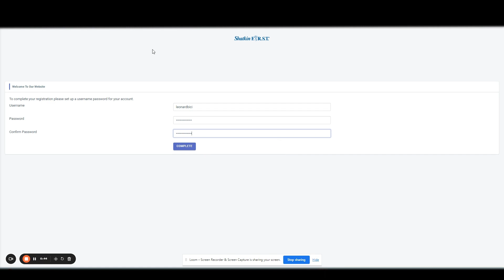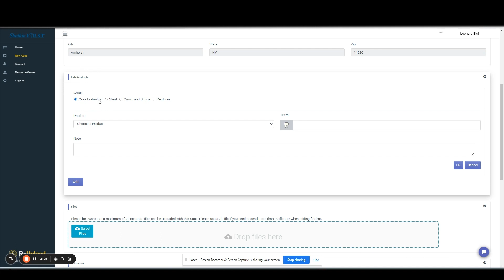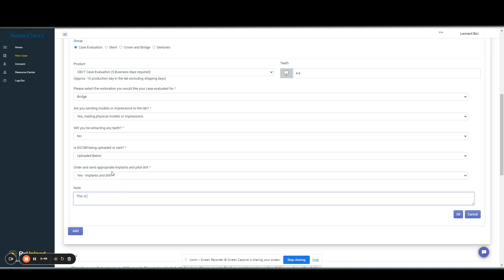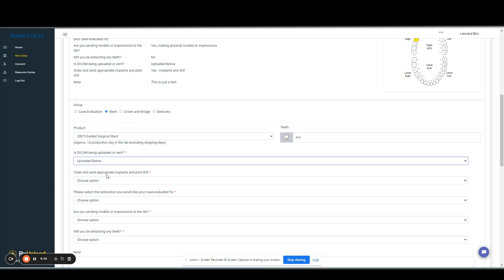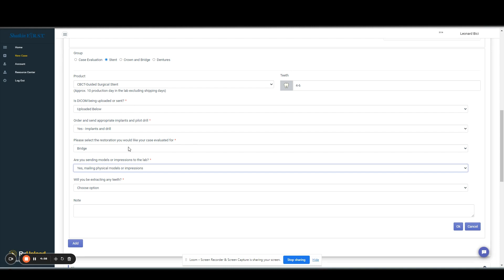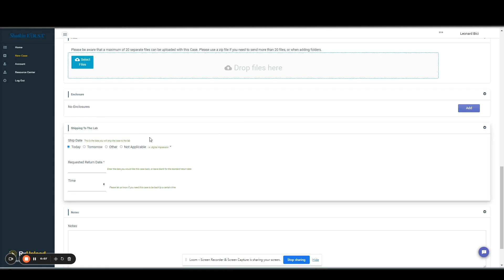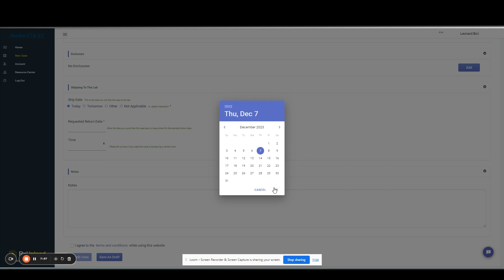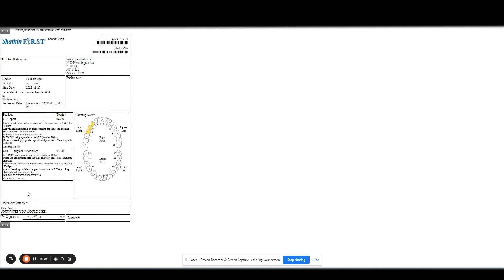🚀 Streamline Your Case Submissions: A Step-by-Step 🎥 Guide of Our Lab Portal 🛠️ | Shatkin F.I.R.S.T.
Learn how to quickly create an account, submit detailed case information, and upload necessary files with ease. This guide ensures a hassle-free submission process, allowing you to focus more on patient care and less on paperwork. Stay ahead with Shatkin F.I.R.S.T. – where efficiency meets excellence.

Don't forget to submit your questions and challenging cases to for our upcoming advanced course on March 21st, 22nd, and 23rd with Dr. Thomas Baggett covering implant problem-solving. Submitting your questions in advance will allow us to address them collectively, ensuring a highly beneficial and informative experience.

With limited seating and a significant discount on offer, now is the perfect time to secure your spot. We look forward to seeing you in March!